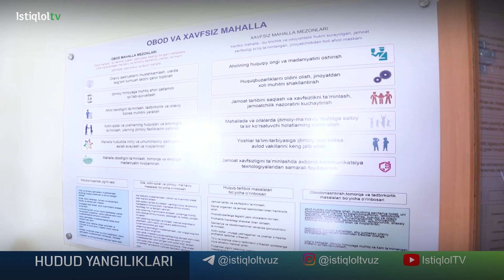Adliya boshqarmasining sayyor qabuli